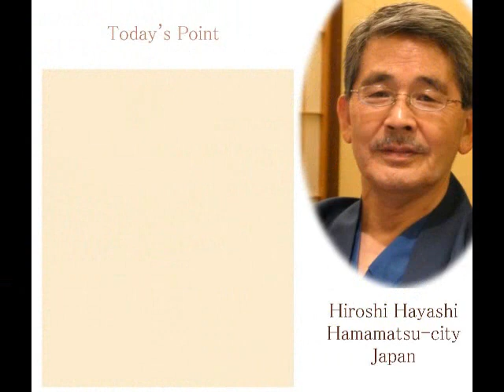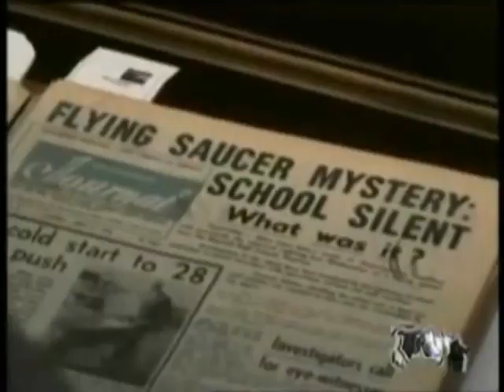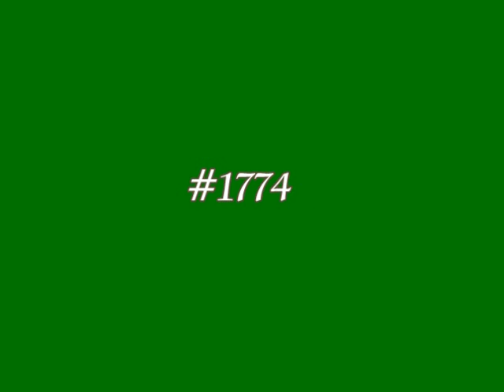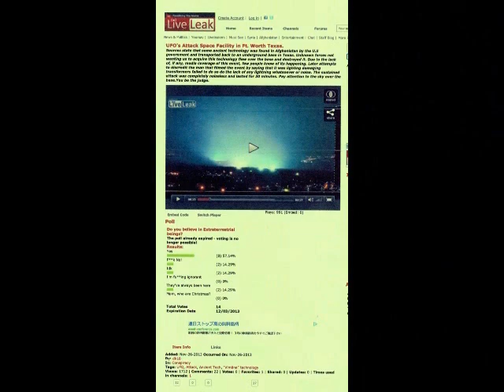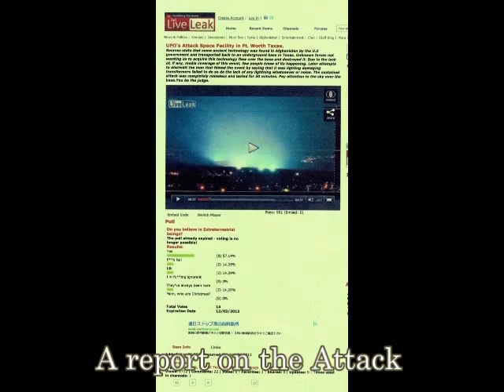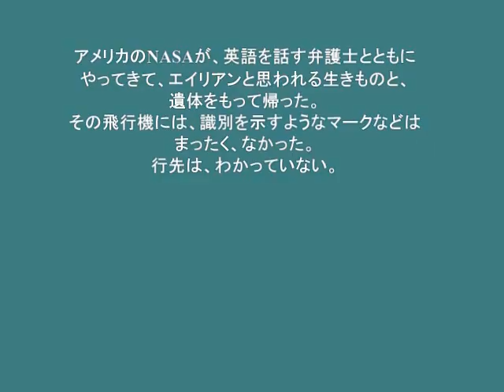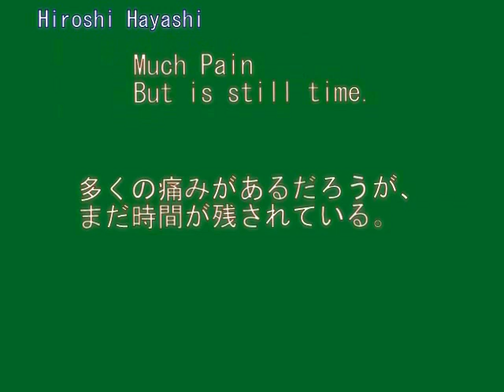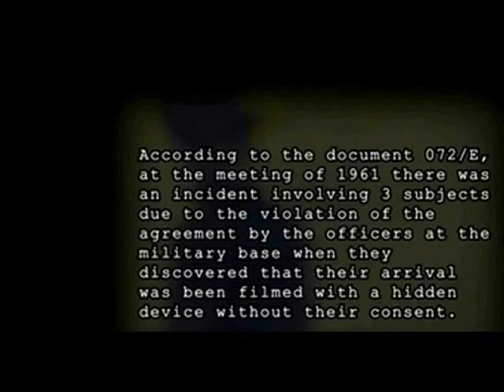2115（4B）Refracted Lights at Westall UFO Incident, Aus 屈折した光atオーストラリア・UFO遭遇事件